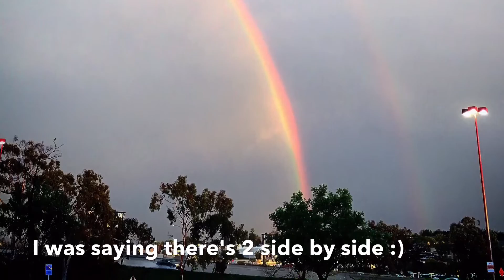First day MOVING!!!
Yay!! No turning back now! Also...here in San Diego-the sky is currently falling! Lol I caught footage of a beautiful rainbow in this vlog too!